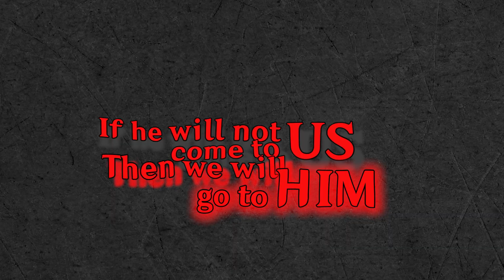Daily Primogem Farming for Furina 8# "The Yandere of Inazuma"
"Aether...You thought you could escape my grasp...I will follow you...I will bring you back...You are mine...Forevermore."

Sound/Special Effects
Various sound effects, courtesy of Pixabay